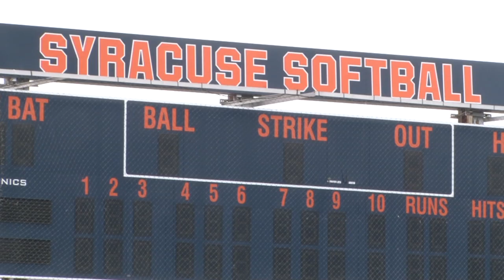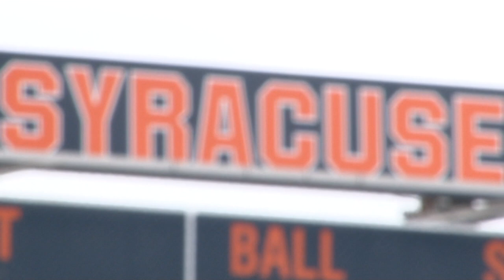Syracuse's cold effect on softball & baseball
NCC News sports director Caleb Lamb looks at how a cold and snowy spring season in Syracuse can affect softball and baseball teams.